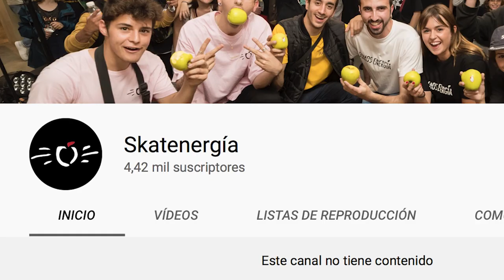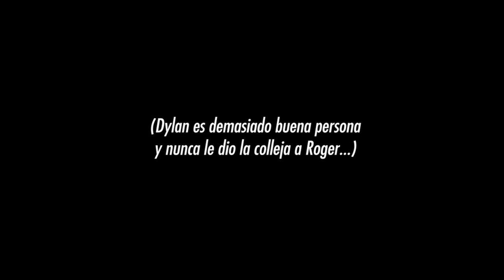ESTE TRUCO de SKATE es una PESADILLA!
Gracias BACOA por hacer este video posible!

Todos los skaters tenemos algún truco que por algún motivo u otro nos cuesta más que al resto de los skaters. No tienen por qué ser trucos super complicados, sino que un truco básico puede que se nos atasque y no podamos aprenderlo por mucho que lo intentemos. Eso el lo que yo llamo el "EFECTO PESADILLA", porque estos trucos realmente son una pesadilla para los skaters que los intentamos.
En mi caso, el truco "pesadilla" es el Hardflip. Todos sabéis que me cuesta un montón! En este video también exploraremos los trucos pesadilla de Roger Suarez y Dylan Burt.